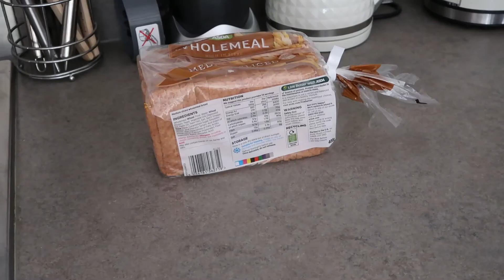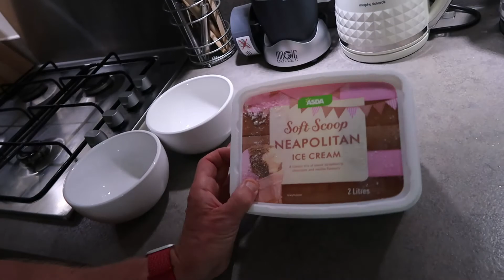I ATE MY FAVOURITE (CHILDHOOD FOODS) FOR A DAY (CHEAT DAY)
I take a journey back to my younger 80's & early 90's years for a full day of eating "Cheat Day" of some of my old favourite foods, snacks, sweets & treats **4,000 calories**

Doing these two things takes seconds and will help my channel to grow!!
If you want to be notified of my future videos click on that "Notifications" bell